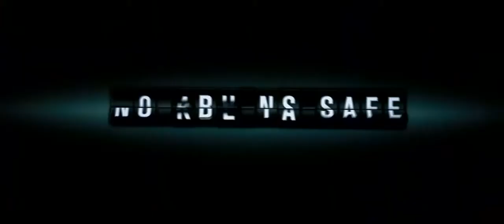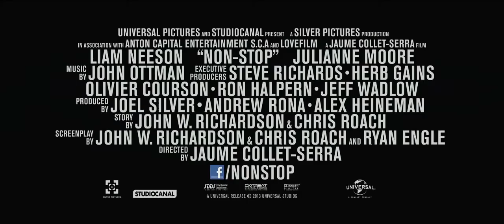Воздушный маршал (трейлер фильма)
Годный и интересный фильм. Зацените трейлер фильма. Доверьтесь моему вкусу в выборе фильмов.